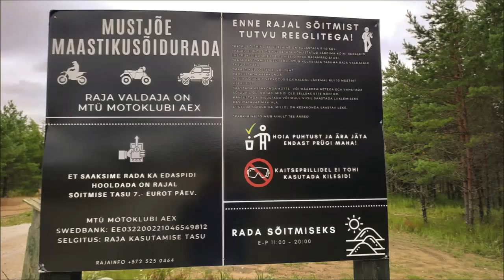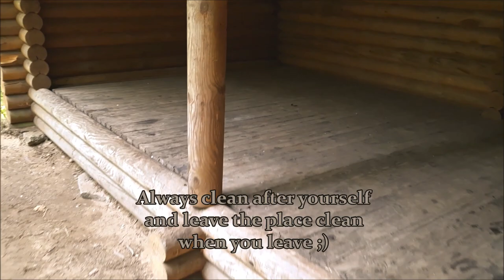Subaru Forester off-road. Mustjõe maastikusõiduala.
Subaru forester off-road.
2003 forester
2 inch lift kit
all terrain tires 215/75R15